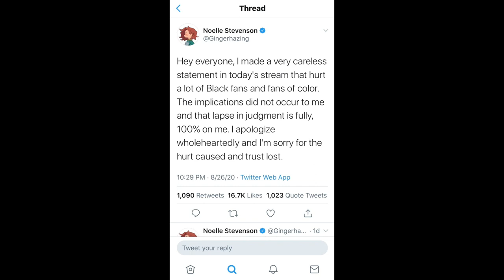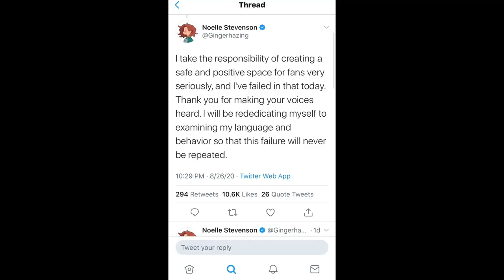She-Ra Creator Noelle Stevenson Canceled?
Here are my thoughts about the whole situation regarding Noelle Stevenson and the comments made during the Live Stream. Please feel free to dialogue, but please keep the comments respectful.

Noelle, if you're seeing this, thank you for being a great ally. It would be a honor to work with you some day.